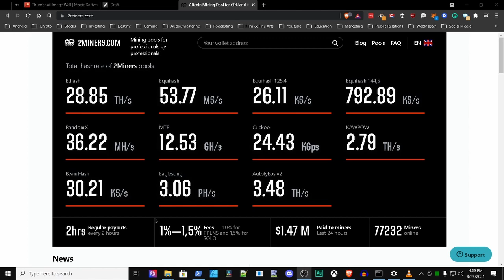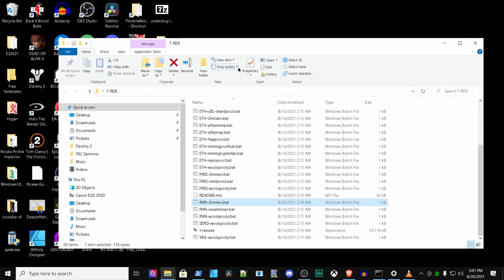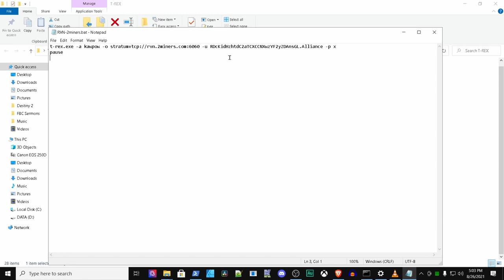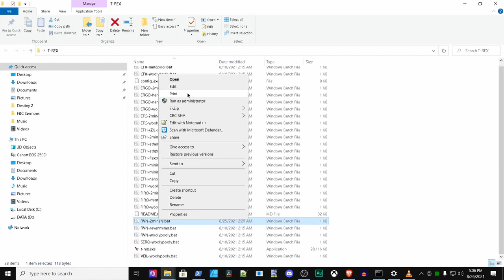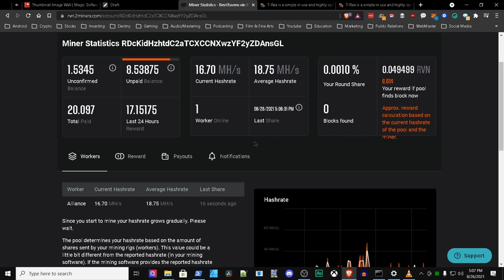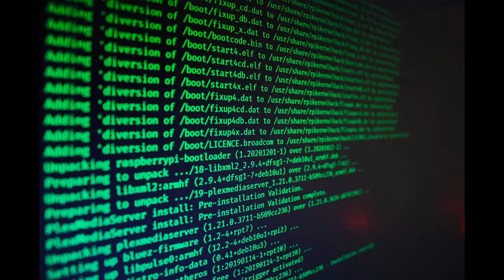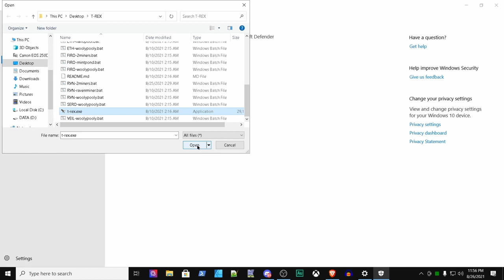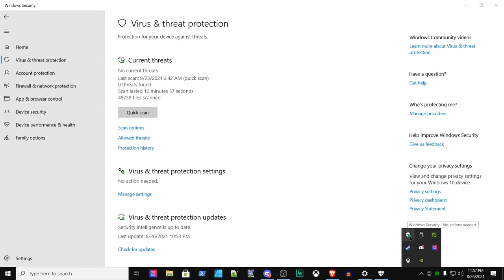How To Mine Ravencoin Using T-Rex NVIDIA GPU Miner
0:00 Intro
0:11 Disclaimer
0:52 How To Setup T-Rex Miner
5:01 GPUs For Mining
6:15 Ravencoin Mining Tutorial Recap
7:04 2 Miners Stats Overview
8:47 How To Add An Exclusion To Windows Defender Windows 10

Ravencoin is a peer-to-peer blockchain, handling the efficient creation and transfer of assets from one party to another.

NVIDIA RTX 1060 6G

NVIDIA RTX 3060

Want To Send Ravencoin my way? RDcKidHzhtdC2aTCXCCNXwzYF2yZDAnsGL

This Stream Powered by StreamYard
StreamYard is the Simplest Live Streaming Tool

Bluehost, the best hosting out there!

The book that will help you get started on YouTube:

ABOUT ANDREW ALLIANCE
Andrew Alliance got hooked on gaming in the 80s when he was introduced to the TurboGrafx-16, also known as the PC Engine. He received a Nintendo not too long after. Over the years, his interests grew in Technology, Video Games, and Entertainment. In 2009, Andrew started his podcast 'The Show Radio' as a journaling platform to share tips, tech, and gaming news. His passion is sharing information at scale so that the next creator is better equipped at the start of their journey.